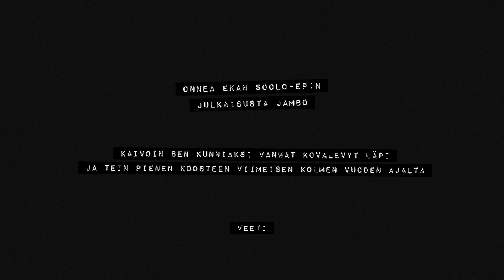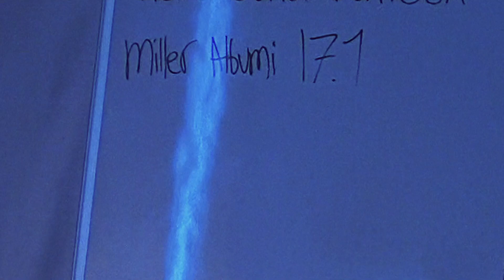loppu.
Tein Jamille lahjaksi videon uuden EP:n julkaisun kunniaks. :)